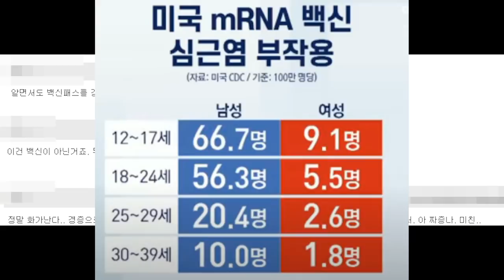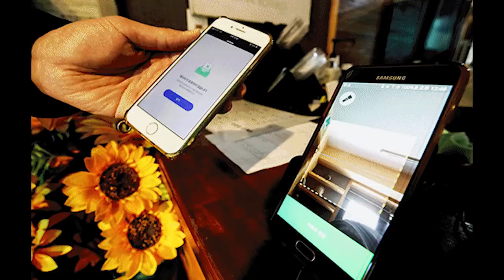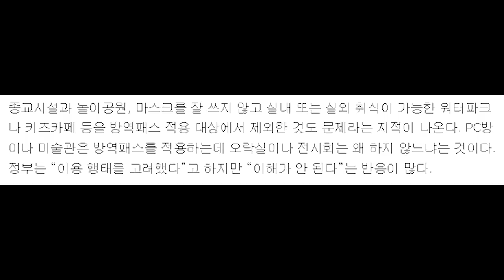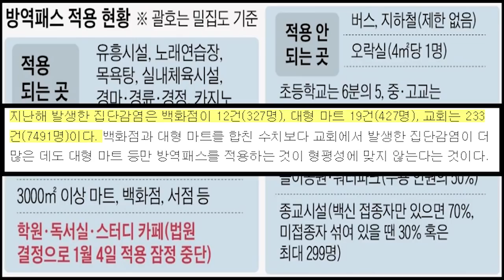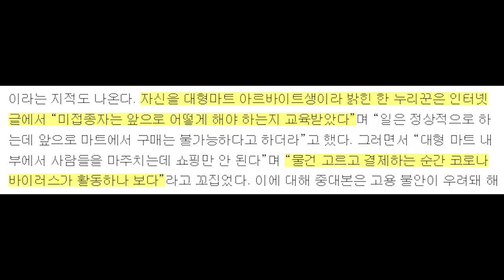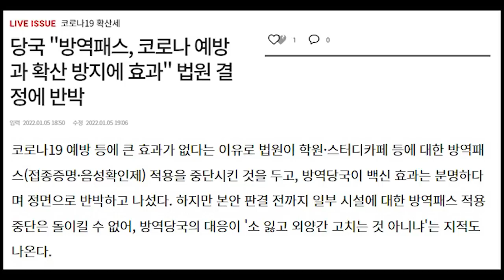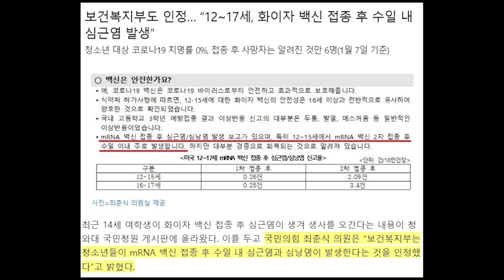보건복지부도 인정… “12~17세, 화이자 백신 접종 후 수일 내 심근염 발생”..뭐 이런...